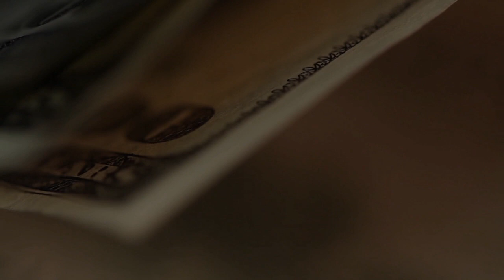Глубоко личное. Мой путь к пассивному доходу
Увидел свой сюжет который я снимал 6 лет назад, когда я только начинал создавать пассивный доход. Сам пассивный доход был мечтой. Но это видео снималось в крайне тяжелый момент в нашей семейной жизни. И это был, наверное, поворотный пункт.
В материальном плане потом было значительно хуже. Но отодвинулось самое страшное. Смерть.
Сейчас - основной источник дохода - пассивный.
Как создать пассивный доход?